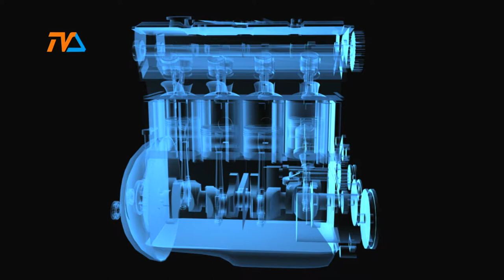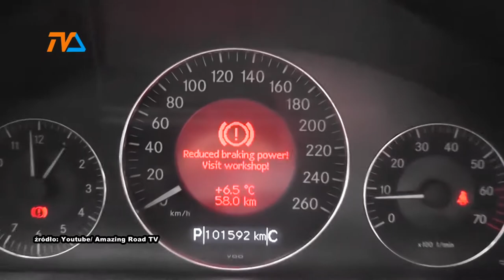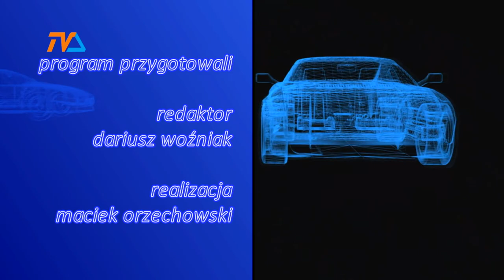Zza Kółka odc. 12 |TVSUWAŁKI